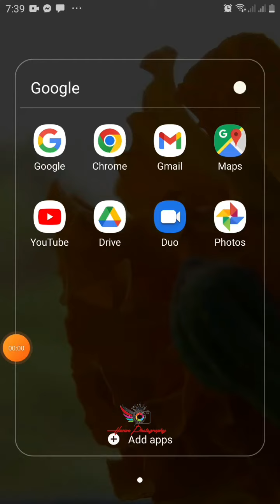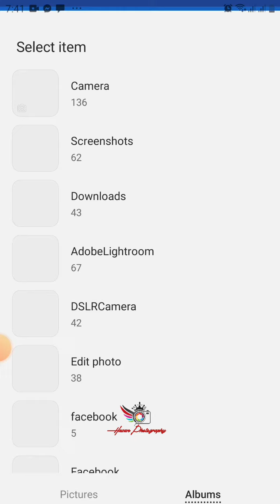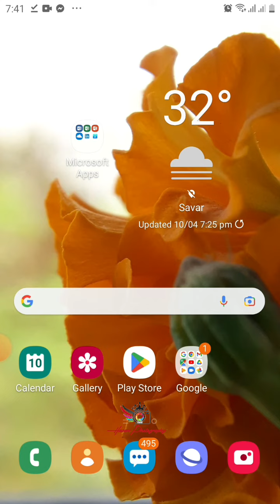New trending Creative photo editing tutorial.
নতুন ট্রেন্ডিং ফটো এডিটিং টিউটরিয়াল।
how to make creative photo
How to edit canon camera with my photo
Canon edit
camera edit